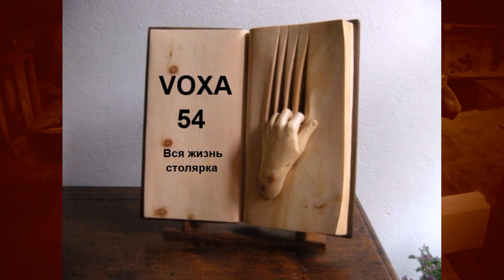Фасад с перекрестием и розеткой 1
Фасад с перекрестием и розеткой ЧАСТЬ № 1 , в этом видео я рассказываю как сделать декоративную розетку из дерева